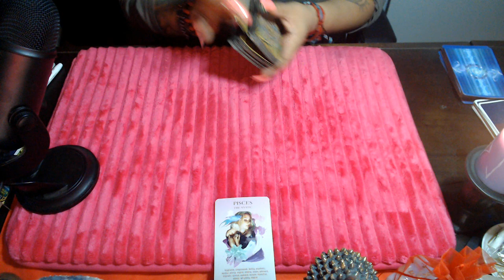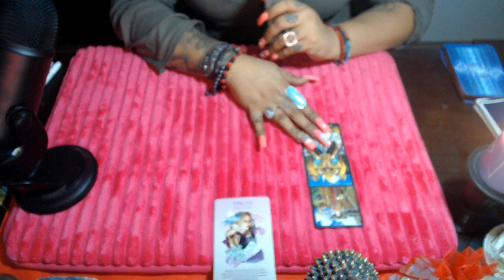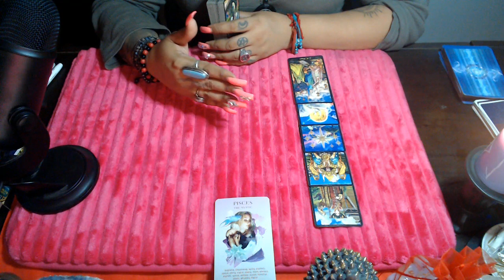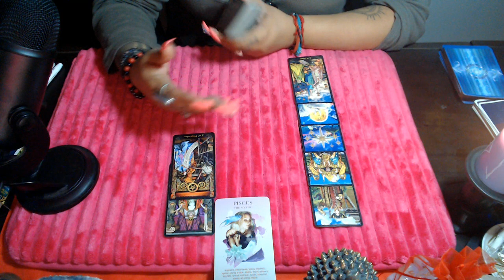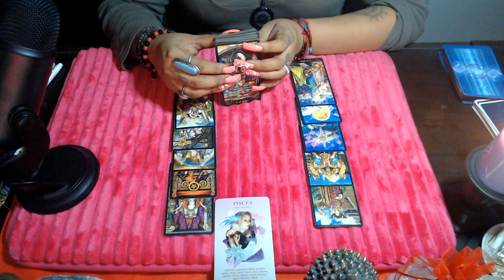PISCES- WHAT IS IT YOU REALLY WANT LOVE SEPTEMBER 2021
Hello my lovelies here is the middle of the month tarot reading for all zodiac sign regarding love for the month of September 2021 Let’s look to see whats unfolding for your sign when it comes to your romance and love life! Hope you all enjoy!

3 Card Reading
30 Min Reading
1 Hr Reading